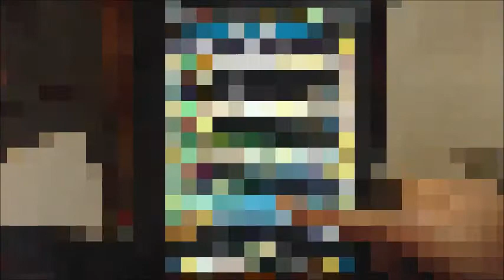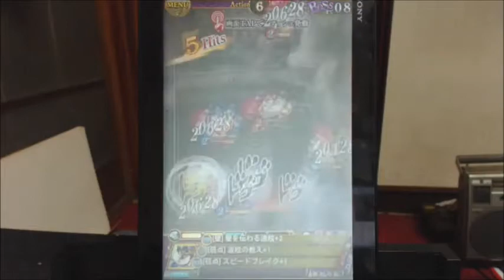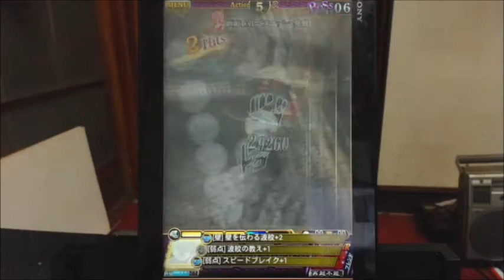【ジョジョss】リミットバトル②対承太郎 ＳＳランクを狙う【ジョジョの奇妙な冒険スターダストシューターズ】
リサリサには全く歯が立たずＳＲＤＩＯを断念、１５ターンも切れず。
しかし承太郎は意外にいけるかも？